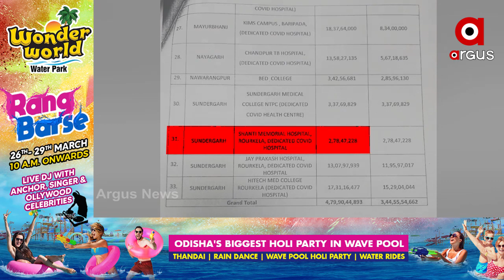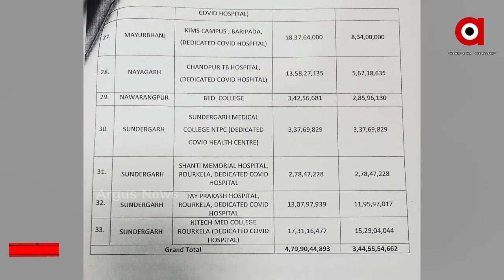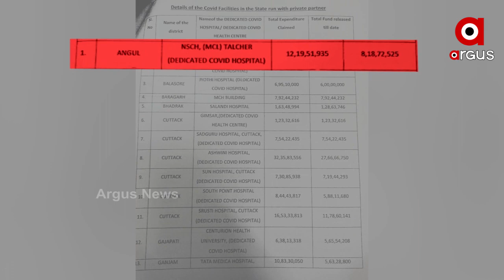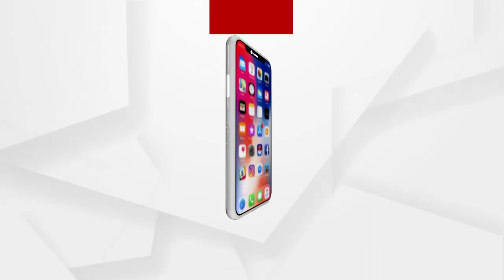କରୋନା ଖର୍ଚ୍ଚରେ ବଡ ଧରଣର ଘୋଟାଲାର ଗନ୍ଧ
କରୋନା ଖର୍ଚ୍ଚରେ ବଡ ଧରଣର ଘୋଟାଲାର ଗନ୍ଧ ...  ରାଉରକେଲାର ଯେଉଁ ଘରୋଇ ହସପିଟାଲକୁ
ସରକାର 30 କୋଟି ଦେଇଥିଲେ ଏବେ ମାସକ ପରେ କହୁଛନ୍ତି ଦେଇଛନ୍ତି 2 କୋଟି 78 ଲକ୍ଷ । ଖୋଦ ସ୍ୱାସ୍ଥ୍ୟ ମନ୍ତ୍ରୀ ବିଧାନସଭାରେ ଦେଇଥିବା ଏ ତଥ୍ୟ ଏବେ ସରକାରଙ୍କ କୋଭିଡ ପରିଚାଳନାର ଗୁମର ଖୋଲିଛି .